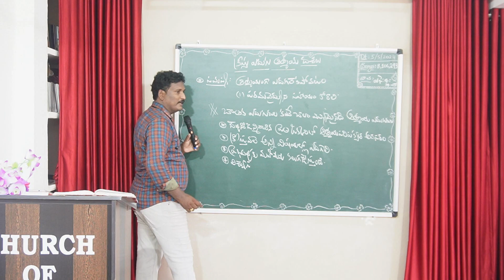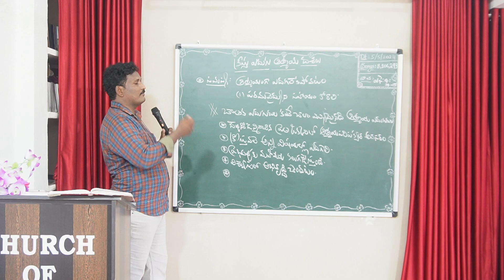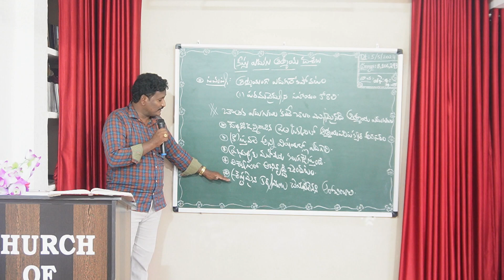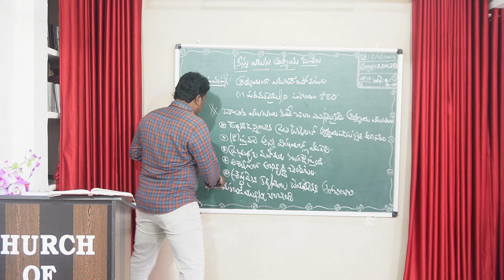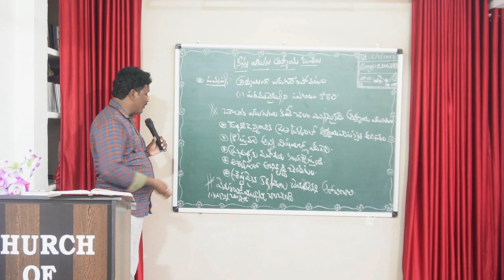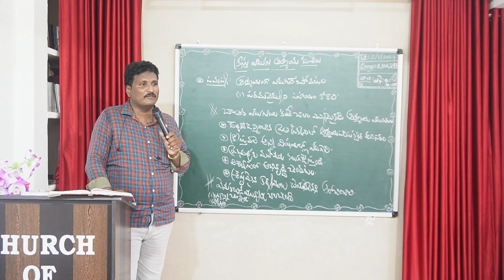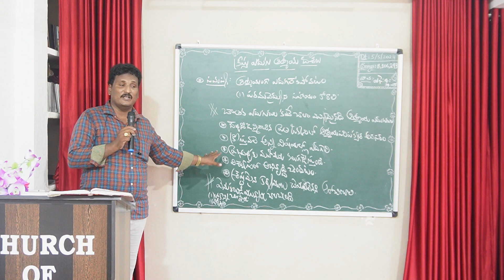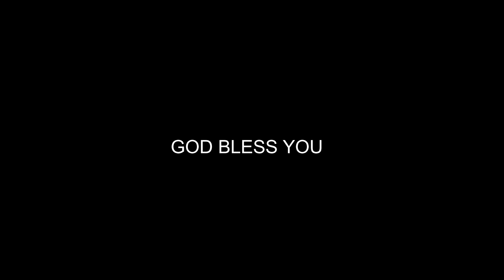BIBLE MOTIVATIONAL MESSAGES - BRO.K.KISHOREBABU